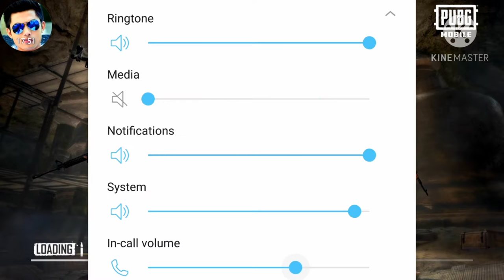Anmol kc playing pubg once more